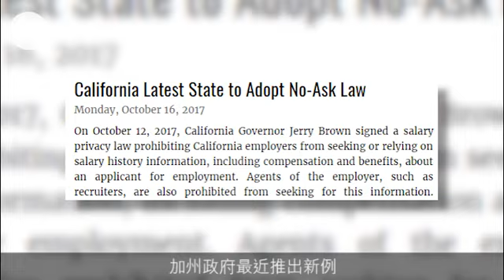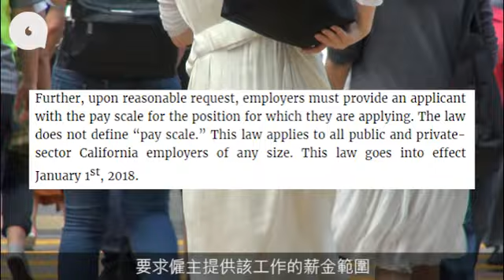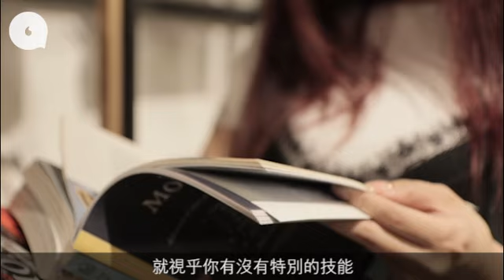加州見工禁問過往薪金 打工仔同唔同意？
加州政府最近推出新例，禁止僱主查詢應徵者過往的薪酬紀錄，記者就此新例進行街訪，看看香港打工仔有何看法。